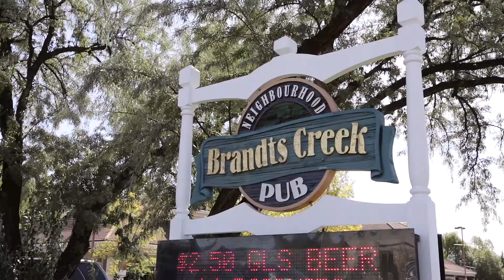40-225 Glen Park Drive [North Glenmore] Kelowna - The Krieg Family Kelowna Real Estate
BRIGHT, BOLD, BEAUTIFUL and LOADED with UPGRADES. Experience this gorgeous freshly painted CORNER END unit backing onto to Creek for extra privacy. It boasts a great room concept featuring maple dark chocolate cabinetry, glass tile back-splash, stainless steel appliances, granite counter tops, eat in-island and opens to dining room featuring sliding glass doors to deck and access to patio. Welcoming bright living room offers extras windows and wide plank floors. Main floor also offers a bedroom and a 3 piece bath. The lower level offers family room, master bedroom and 3rd bedroom as well as a 4 piece cheater ensuite. Some of the extensive upgrades are; light fixtures including the bathrooms, bathroom vanities, flooring including heated tile floors in bathroom, fresh paint including garage floor, granite counter tops, stainless steel appliances, built-in vacuum, extra windows, A/C, extra wide trim and much more. In addition this home has a single garage plus a parking stall. Located close to park and playground, trails, short walk to schools, shopping restaurants and pub.